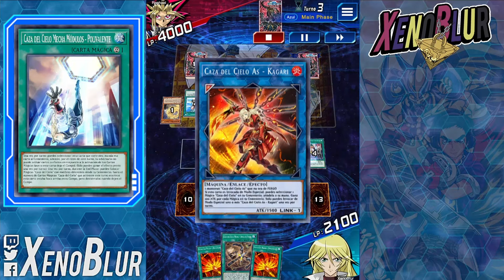NO ES HUMO!! Sky Striker GANA TORNEOS con 1 SOLA Raye!! | Yu-Gi-Oh! Duel Links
Sky Striker esta demostrando ser un buen deck en varios torneos. Este es el mejor deck de la caja; pero sera META o es solo puro hype!?

0:00 Gracias por ver el video =D
0:55 Deck F2P
9:20 Duelos
21:33 Deck completo